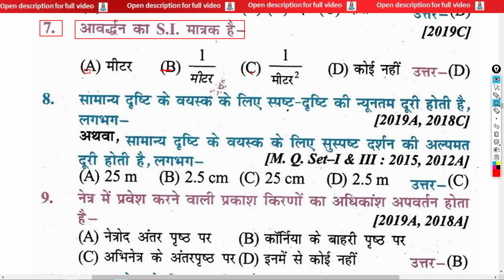आवर्धन का si मात्रक है | si unit of magnification is | aavardhan ka si maatrak hai